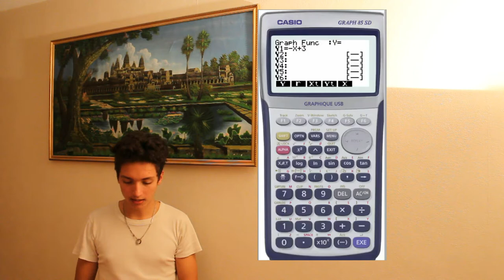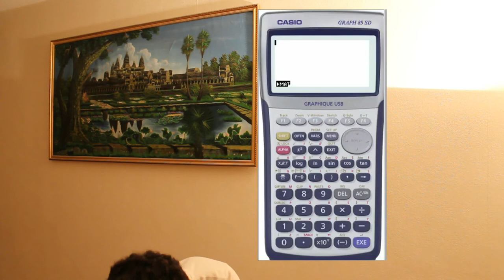VINCENT : LES CASIO ! #2